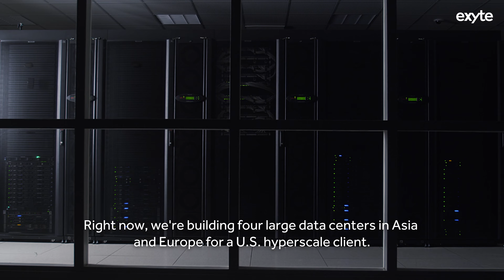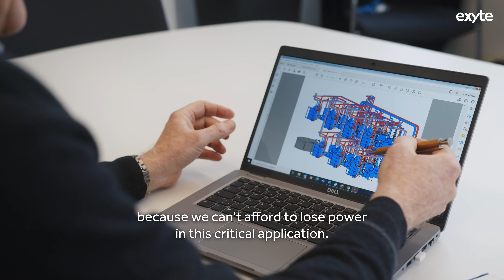Growing Efficiency: Sustainable solutions that help save resources | Exyte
Discover how we at Exyte offer innovative and sustainable data center solutions to our clients. Watch Manfred Engelhard, Director of Technology for the Data Center sector at Exyte, as he walks us through his innovative approach to creating data centers that use resources efficiently.